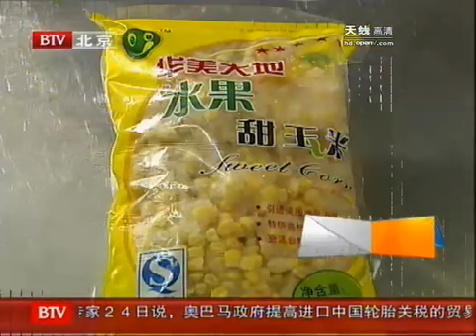国庆家宴看变迁——常吃杂粮保健康 - part 5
国庆家宴看变迁——常吃杂粮保健康